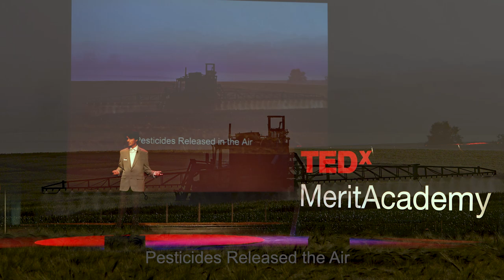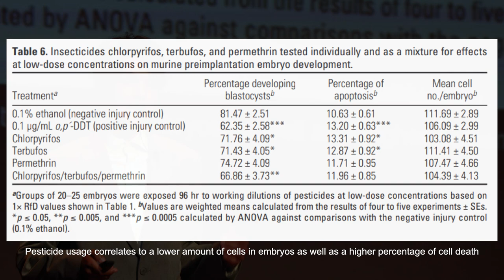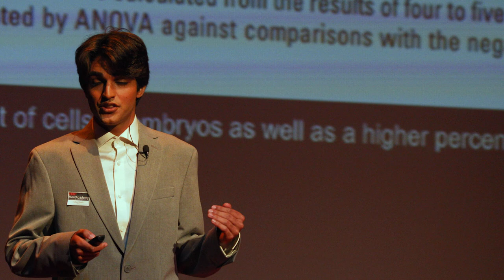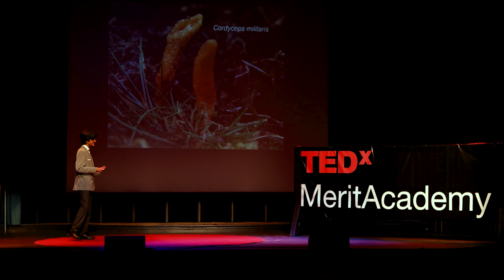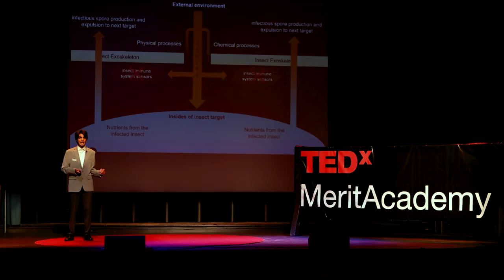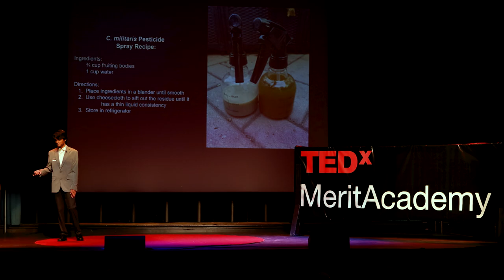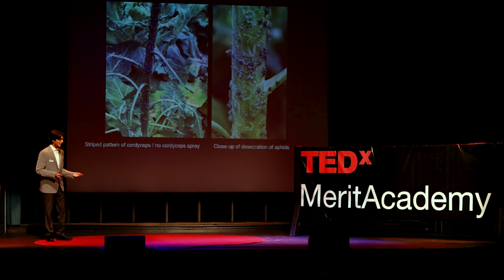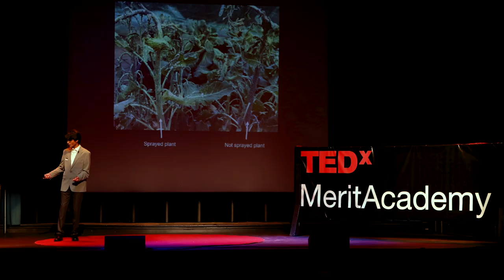There Isn’t MUSH ROOM for Harmful Pesticides | Ishan Bhatia | TEDxMeritAcademy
Our population is rapidly increasing, and our food supply can barely keep up. Pests relentlessly attack crops, threatening the stability of our food supply. Pesticides are necessary to stop these pests, but the use of these only harm us and the environment around us. It seems as if it’s an inescapable dilemma — do we protect our environment or our food supply? But do we really need to answer this question at all? In his speech, Ishan discusses the application of the mushroom Cordyceps militaris as a highly effective pesticide that poses no threat to the environment, as well as the health problems that pesticides pose to us as humans. Ishan Bhatia is a junior in high school and is interested in researching a variety of scientific ideas and topics, as well as specific fields such as biochemistry and neuroscience. He also plays the French Horn and in his free time, he likes to hang out with friends, sing, and play video games. This talk was given at a TEDx event using the TED conference format but independently organized by a local community.